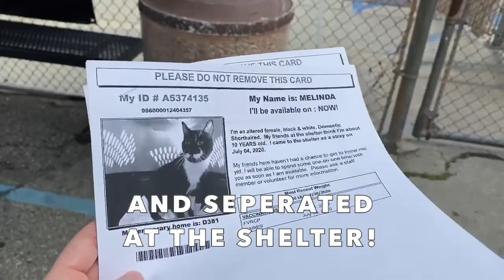FOREVER HOME NEEDED FOR MELINDA AND ROSIE!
Super sweet bonded pair, Melinda and Rosie, were recently owner surrendered together at the shelter! 😭 Sadly, they were separated when they entered the shelter! 💔

We ran to rescue Melinda (mostly black) and Rosie (mostly white) as soon as we heard about them, so we could get them back together again!

This sweet, adorable, courageous bonded pair desperately needs a FOREVER HOME! Please reshare to help us find them the loving home they deserve!